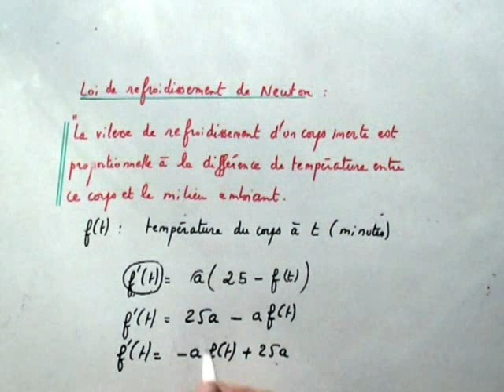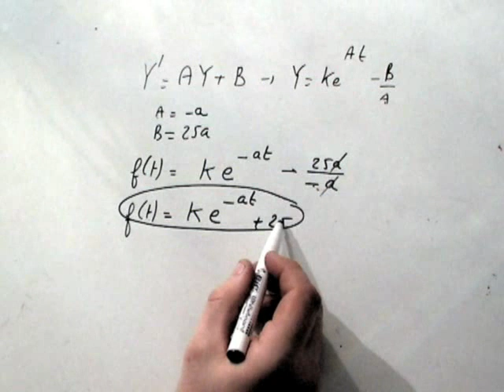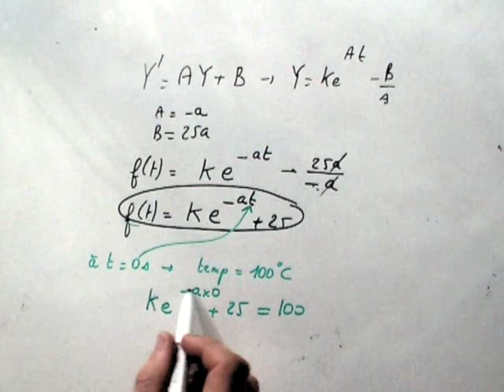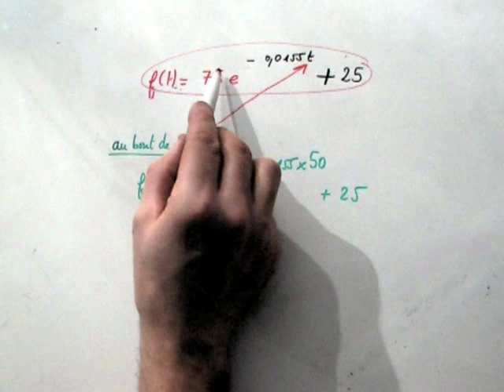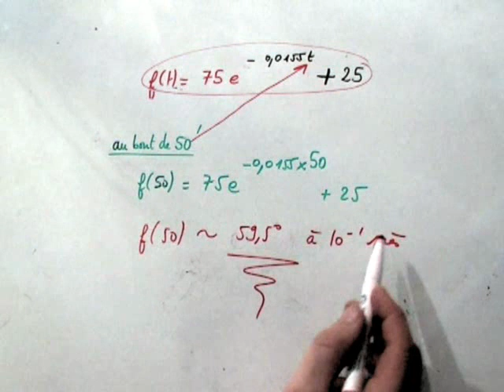Résoudre une équation différentielle : fonctions exponentielles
Etude d'un refroidissement avec la mise en équation différentielle du problème et la résolution de l'équation différentielle.
Exercice de niveau post-bac pour les BTS ou DUT